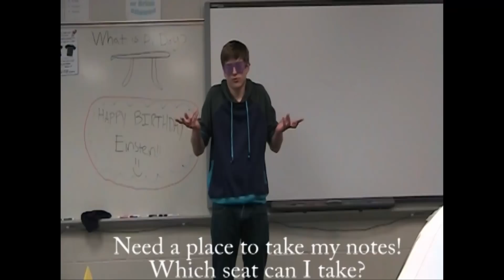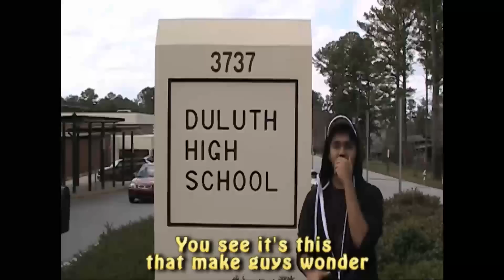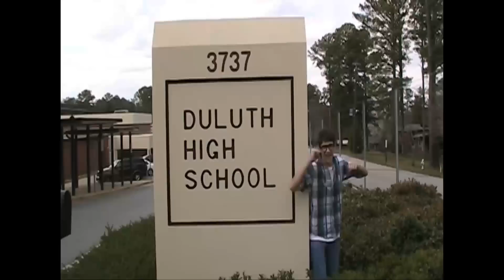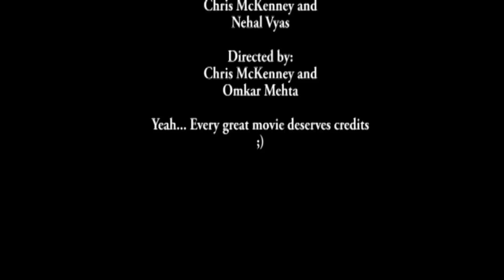Pi Day (Parody of "Friday")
Something we had to make for a Pi Day project, which falls on March
14th. Also, the background track IS NOT MINE.